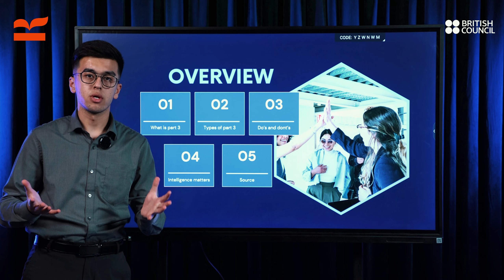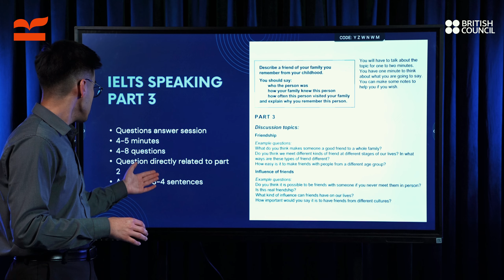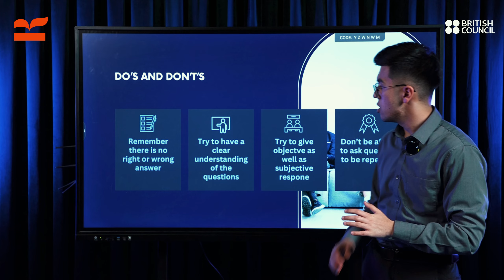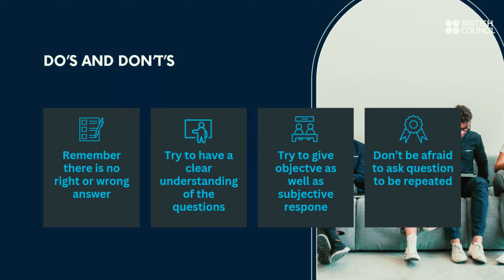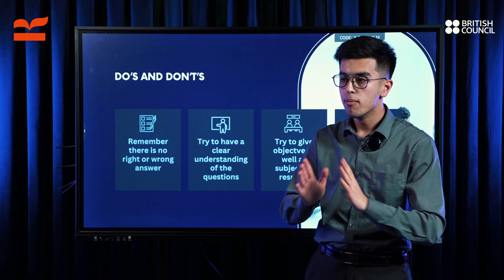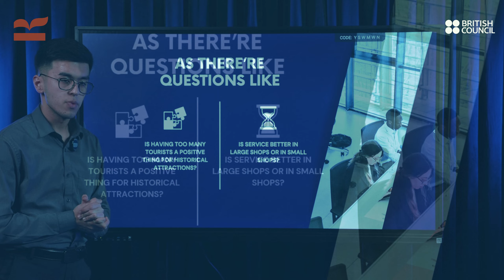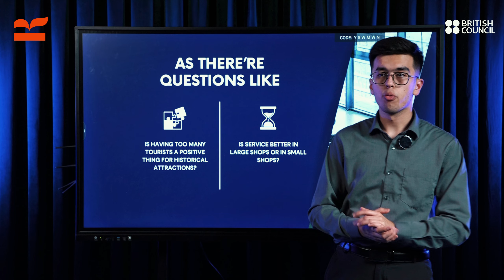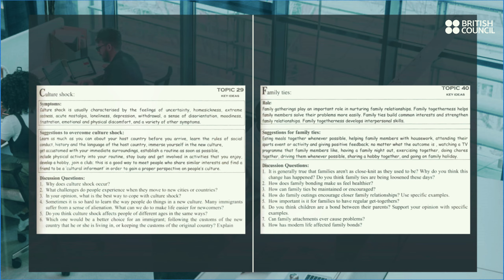Online IELTS marafoni | Mr. Abduqahhor | 4-dars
🔥 Online IELTS marafonining 4-spikeri Abduqahhor Ergashaliyev, IELTS'dan 8.0 ballga egalar va 4 yildan beri o'quvchilarga ingliz tilidan dars berib keladilar.

Shu kungacha 400 dan ortiq o'quvchilarni o'zlari istagan natijaga erishishlariga yordam berganlar.

Dars davomida  yuqorida keltirilgan, IELTS speaking part 3 da idea kelmay qolishi yoki gapirmoqchi bo'lgan gaplaringizni tartibga sololmaslik kabi muammolarning barchasiga  shaxsan Mr. Abduqahhor tomonidan yechim olasiz.